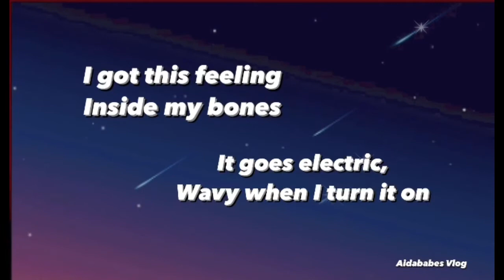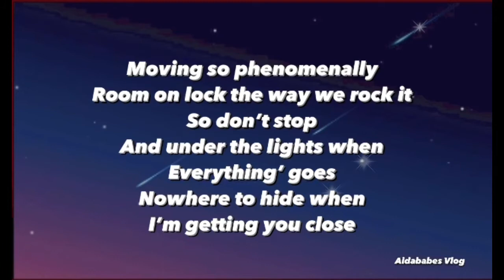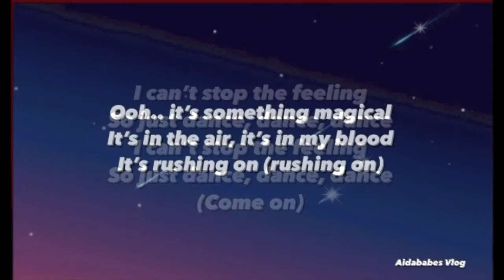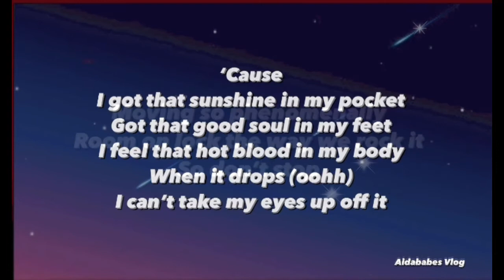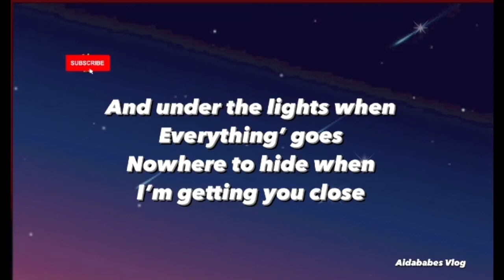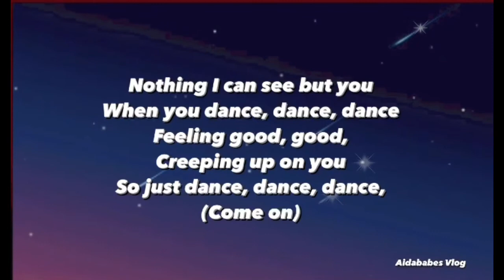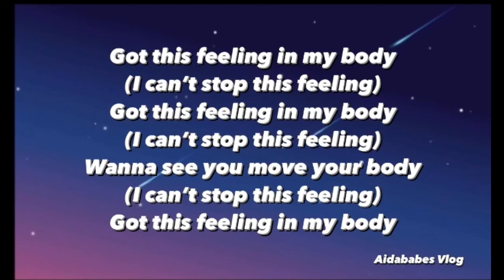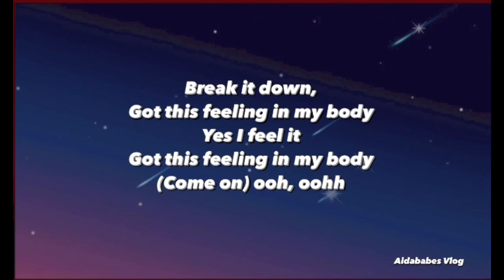Can’t Stop the Feeling-Justin Timberlake-lyrics#cantstopthefeeling#justintimberlake#aidababes